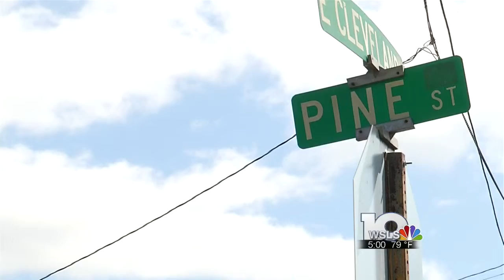Vinton standoff ends with man in custody